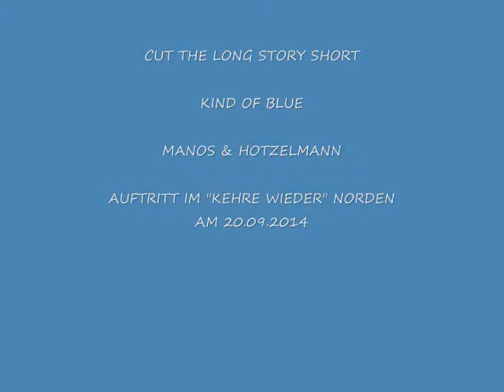CUT THE LONG STORY SHORT - K. O. B. - Manos & Hotzelmann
feat.: Volker Hotzlmann on guitar

TO CUT THE LONG STORY SHORT - Am
Lyrics & music Rüdeger Hotzelmann

1.
When the sun goes down
You know the day is over
Send me an angel, an angel, an angel like you
The winds are warm and moon´s shining bright
Babe you visit me this night

To cut the long story short - I love you

2.
You say goodbye
When day is dawning
I wanna see you, see you, see you again
So long time till you are back
Can´t find my words, that´s the fact

3.
You come in
In my little kingdom
My life is changing, changing, yes it´s true
Anything you appreciate
I give it to you ´cause I don´t wait

4.
Down in these valleys
Up on these hills
My heart is singing- I can´t keep still
You are the queen in my fairy tale
I believe in - We cannot fail